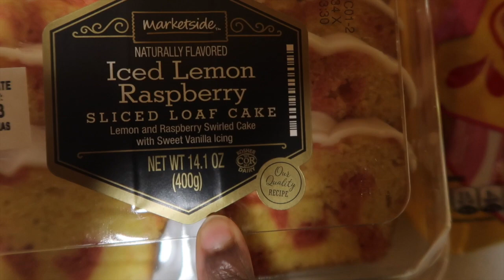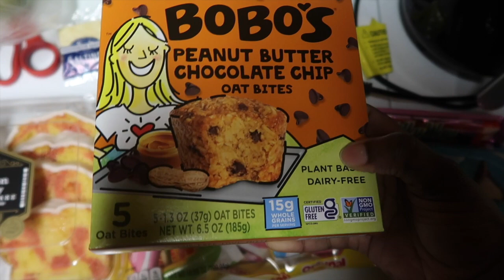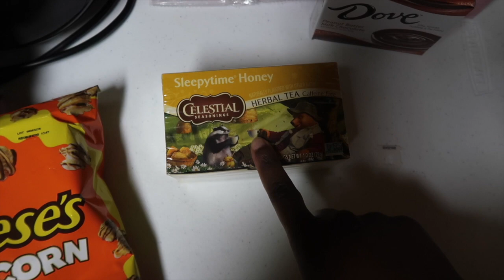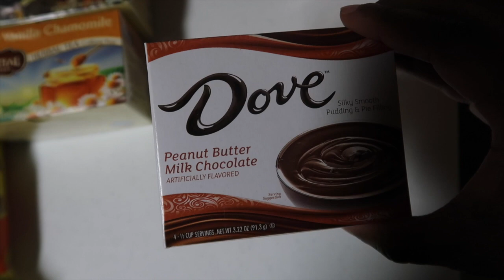New Spring Walmart Finds!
Intro/Outro sound by lions gate(intro)